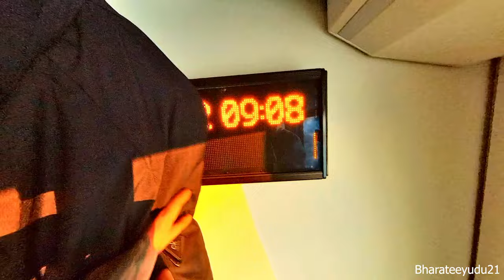Travelling to Astana " నేను అస్తానా కజాక్ రాజధానికి ప్రయాణిస్తున్నాను"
Credits To  @VlogNoCopyrightMusic